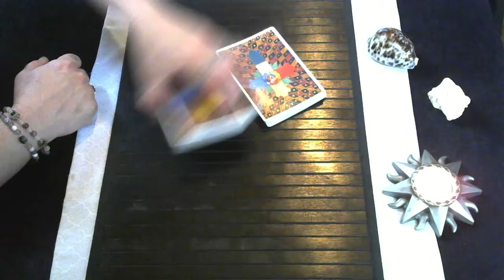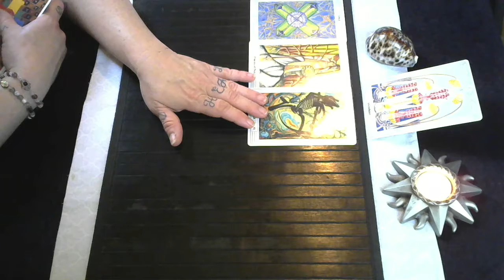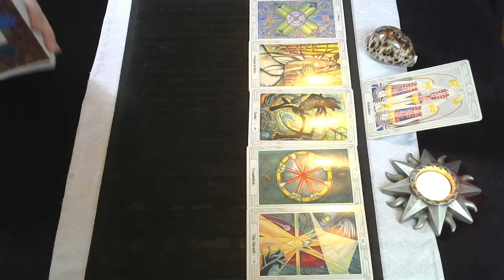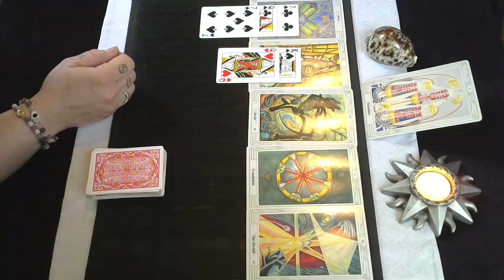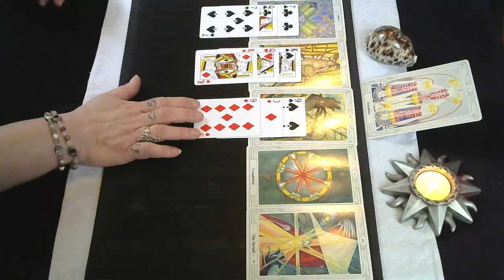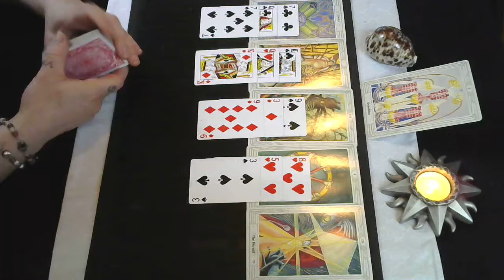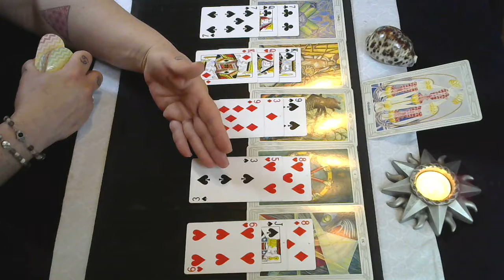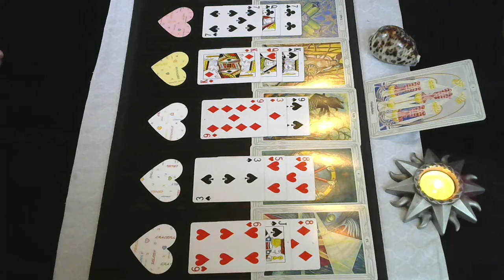♉Taurus June 1-15, 2020♉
Hello,

How to win my love messages prototype cards:
Like as many *videos produced from 4/27-5/27/2020 and you can be chosen out these videos of this time frame to win these cards 💝
*Zodiac readings excluded.
To purchase my Tiny Tarot Oracle Stars ⭐
1 pack of 28 stars for $15,00.

Or

1 pack of 28 stars for $20,00.